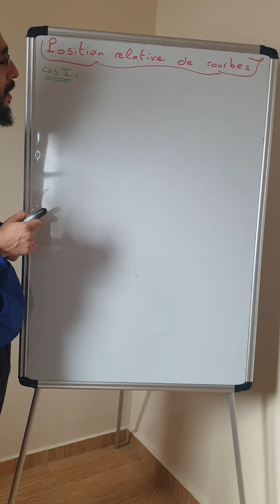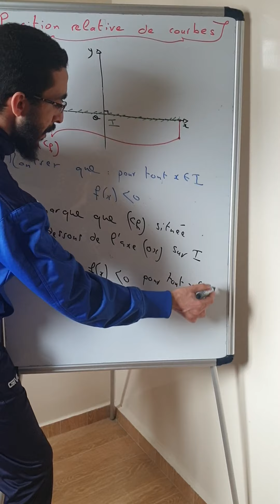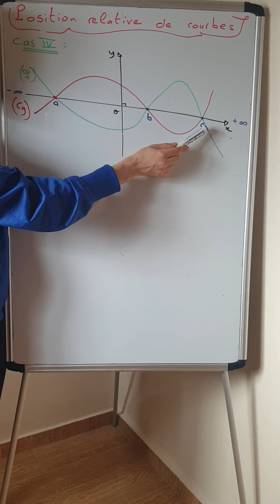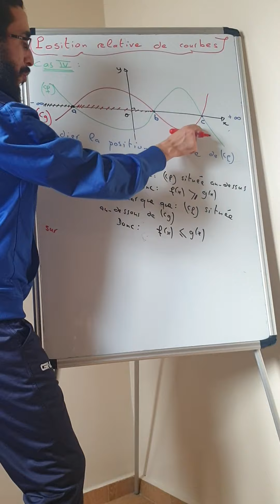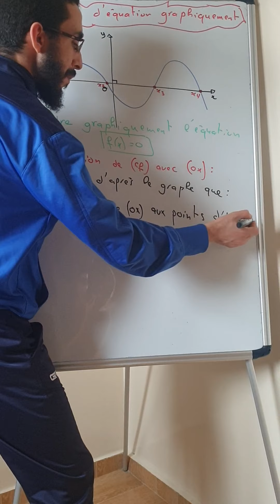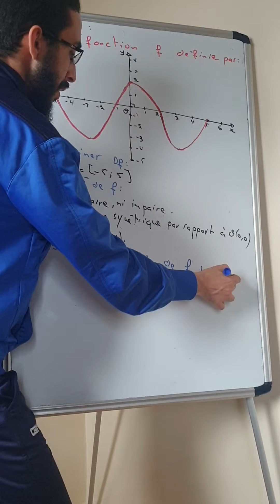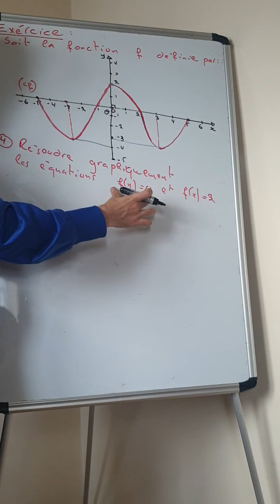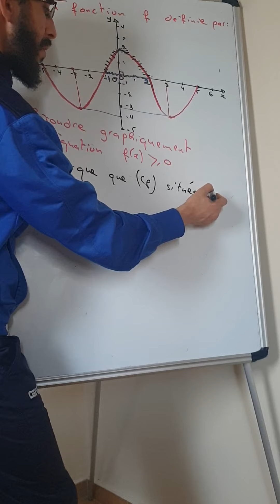TCS : Question graphique : position relative de courbes